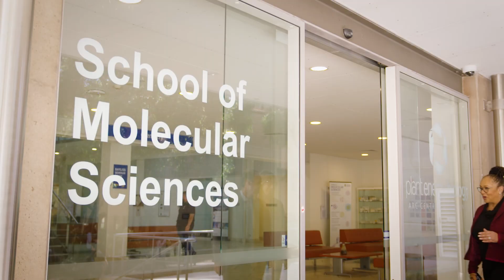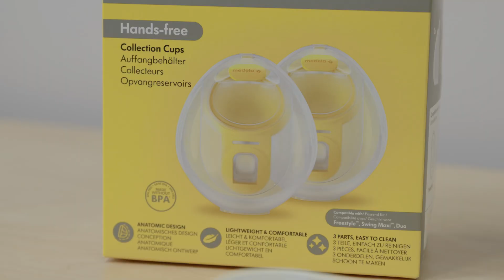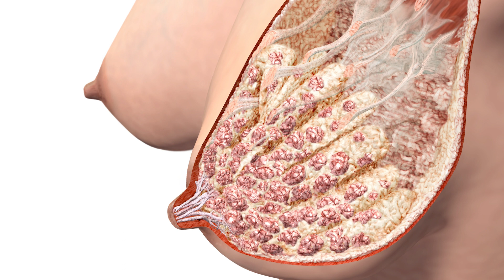Innovation Nation - Medela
Transforming scientific knowledge into compassionate care, dedicatedly nurturing health for generations to come.